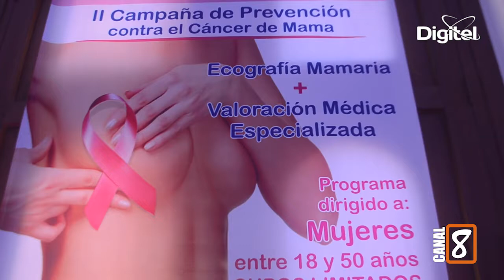Rafael Caceres presidente de la Asamblea departamental